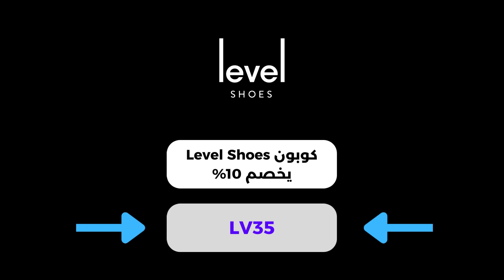كوبون ليفل شوز يخصم 10% | كود خصم موقع ليفيل شوز 😍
• كود خصم أمريكان إيجل : AGRY
• كود خصم ليفل شوز : LV35
• كود خصم مودانيسا : FZ50
• كود خصم نون مصر : AG337
• كود خصم سيفي : CCC72
نصائح التسوق عبر موقع ليفل شوز الإلكتروني
مزايا موقع Level Shoes السعودية:
يتوفر متجر ليفل شوز اون لاين على تشكيلات في غاية الروعة والجمال لأحدث الاحذية من أشهر الماركات في العالم اضافة اكسسوارات و شنط و منتجات فاخرة للعناية الشخصية.
يمكنك التنقل بسهولة في موقع Level Shoes عبر اختيار التصنيف المناسب أو البحث عن المنتج أو الماركة التي تبحث عنها.
الأسعار في ليفل شوز مناسبة كما تتوفر تخفيضات دورية في الموقع أبرزها كود خصم ليفل شوز عدا عند العروض التي تصل لغاية 40% على منتجات مخصصة فعال عند التسوق من التطبيق.

نبذة عن متجر ليفل شوز السعودية:
ليفل شوز هو متجر كبير للأحذية والاكسسوارات ومنتجات العناية الشخصية لكل أفراد العائلة يقع في دبي مول في الإمارات العربية المتحدة كما يمتلك متجر الكتروني يشحن الى 4 دول خليجية هي المملكة العربية السعودية ، الكويت ، البحرين وعُمان. اذا كنت من عشاق الموضة و اخر ترندات الأحذية فان منصة ليفل شوز الالكترونية هي خيارك الافضل نظرًا لتوفر مئات الموديلات من الاسبادريل ، الاحذية المسطحة ، أحذية بدون رباط ، أحذية مفتوحة من الخلف ، أحذية كعب عالي ، أحذية رياضية ، صندل وغير ذلك الكثير.

يتكون متجر Level Shoes في مول دبي من 40 متجرًا ويضم كل متجر أحدث موديلات الأحذية لكل ماركة على حدى اضافة الى جناح خاص بالأطفال و آخر خاص بالترندات في عالم الأحذية. من بين أشهر الاحذية التي يمكن أن تجدها في متجر ليفل شوز نجد : نايكي ، أديداس ، غوتشي ، بالنسياغا ، الكسندر ماكوين ، مايكل كورس ، بيرلوتي ، بربوري ، باي فار ، كريستيان لوبوتان ، دولتشي اند غابانا و غيرها الكثير.

زيادة على الجودة العالية و المنتجات الاصلية التي يوفرها موقع Level Shoes يمكنك الاستفادة من تخفيضات رهيبة تصل حتى 10% مع كوبون خصم ليفل شوز الذي تجده حصريًا على موقع الكوبون.

كود خصم ليفل شوز 2023 | منتجات مختارة من موقع Level Shoes

يجمع لك متجر ليفل شوز أحذية أنيقة وذات جودة عالية من ماركات عالمية مثل فيلا ، نايكي وغوتشي وغيرها بأسعار تنافسية وعروض رهيبة أبرزها كود خصم ليفل شوز2023